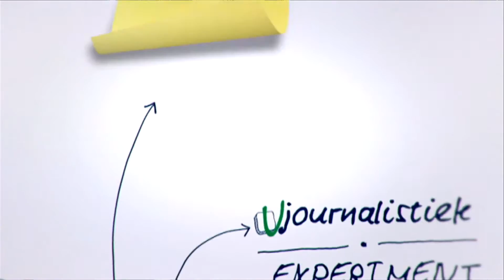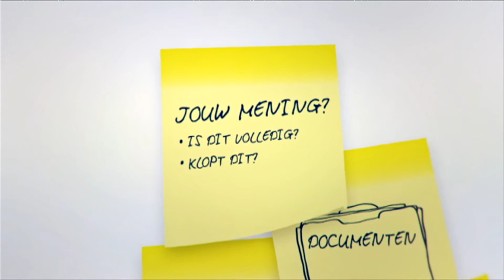De Altijd Wat Monitor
Altijd Wat maakt journalistiek proces transparant en interactief

Op 5 maart lanceert het NCRV-opinieprogramma Altijd Wat een nieuw journalistiek platform op internet; de Altijd Wat Monitor. Bezoekers kunnen via de website een journalistiek onderzoek naar maatschappelijke thema's volgen en daar ook een bijdrage aan leveren. Onderwerpen waar heel Nederland mee te maken heeft en waar iedereen wel wat van af weet zoals zorg, voedsel, duurzaamheid en onderwijs. De eerste Altijd Wat Monitor draait om de bewering van een inkoopexpert dat er in ziekenhuizen veel verspilling is en is te vinden op

De Altijd Wat Monitor geeft een kijkje in de journalistieke keuken. René Sommer, eindredacteur Altijd Wat: "We leven in een tijd waarin internet niet meer weg te denken is uit ons vak. Mensen zijn gewend om online te participeren en te delen. Op de website, een digitaal en interactief onderzoeksbord, is de voortgang van ons onderzoek live te volgen compleet met aantekeningen, documenten, interviews en openstaande vragen. Op deze manier maken wij onze werkwijze inzichtelijk en ons onderzoek transparant. Het is een uitvergrote versie van hoe wij tot nieuws komen."

Altijd Wat biedt met de Altijd Wat Monitor de mogelijkheid aan bezoekers om een bijdrage te leveren aan een onderzoek. "We vragen kijkers mee te helpen om een bewering te bevestigen of te weerleggen", vervolgt René Sommer. Ze kunnen iets toevoegen, ervaringen delen, interessante rapporten insturen, filmpjes onder de aandacht brengen en hun mening geven. Als het tot iets leidt, komt het op de Altijd Wat Monitor. Om een goed beeld te krijgen van een maatschappelijk probleem of onderwerp gebruiken wij nu dus ook de hulp van de kijkers met als doel dingen veranderen of in beweging zetten."

De Altijd Wat Monitor is ontstaan in nauwe samenwerking met NCRV Interactief. Hoofd Interactief Wilko van Iperen: "Internet heeft alle denkbare media op z'n kop gezet. Ook TV-journalistiek zal er niet immuun voor zijn. Daarom willen we experimenteren met directe interactie en samenwerking via een innovatief platform. Veranderingen afwachten is achterlopen."